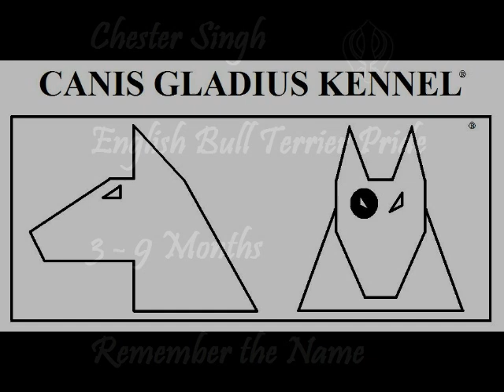Chester Singh - Canis Gladius Kennel 3- 9 months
My baby boy. from 3-9 months. other dogs included are his ancestors, inspirational dogs and his girlfriend Lola the english bulldog :)

(unfortunately couldnt find any Avenged Sevenfold tracks to fit the movie)